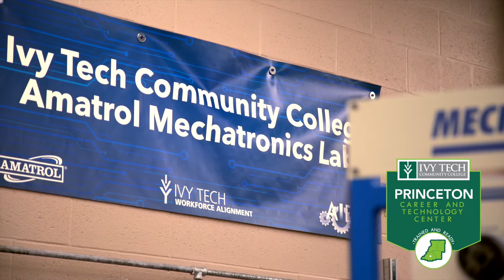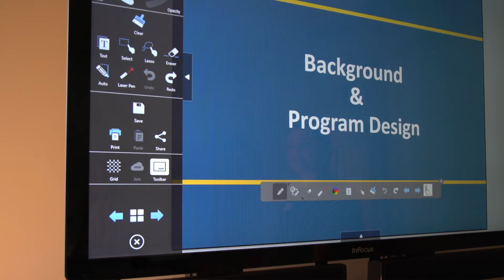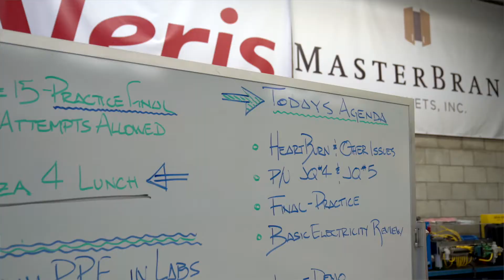Ivy Tech Evansville Workforce Alignment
Learn more about Workforce Alignment at Ivy Tech Evansville